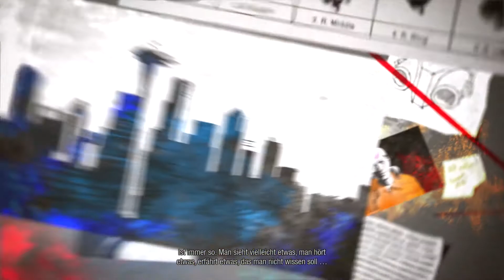Ein neuer Held! Lets Play inFamous Second Son #01 (German / Deutsch)